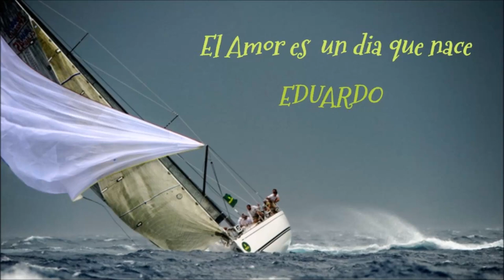EDUARDO - EL AMOR ES UN DIA QUE NACE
PRODUCCION MUSICAL - EDUARDO Y TITO IGLESIAS.
ARREGLOS MUSICALES - MAESTRO TITO IGLESIAS.
PRODUCCION VIDEO - ARELYS DE VENEZUELA.